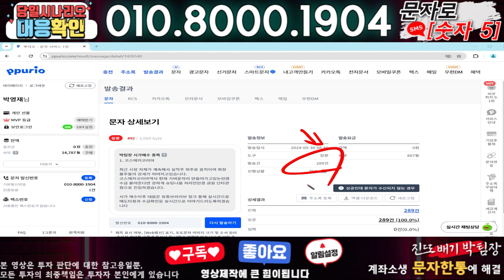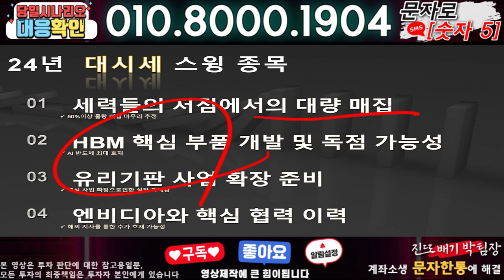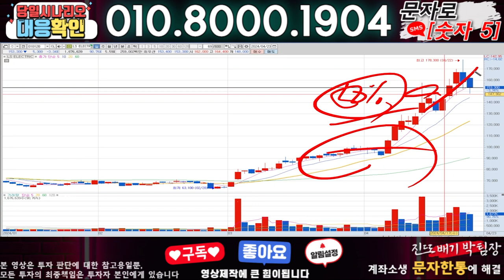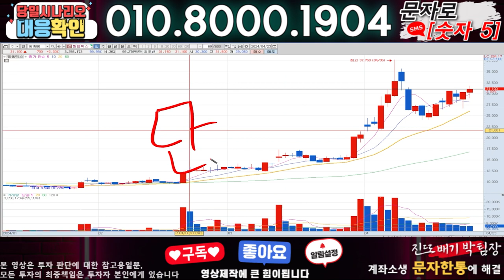한국화장품 ) 3분전 기습속보-공식입장발표!! 무슨일인가?